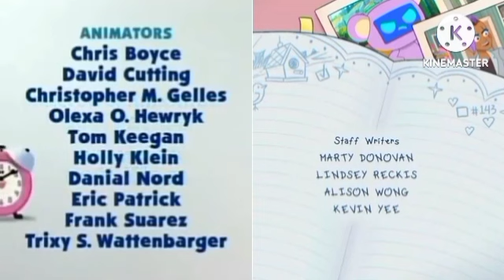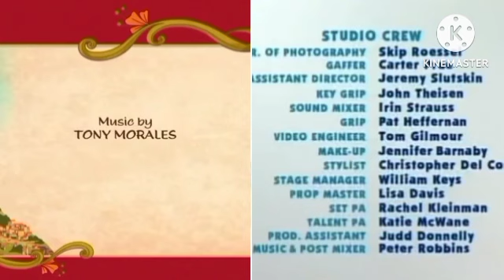Blue's Clues, Elena of Avalor and Hailey's On İt Credits Remix